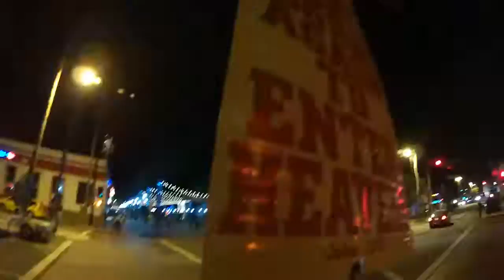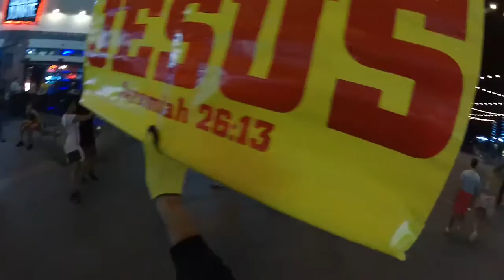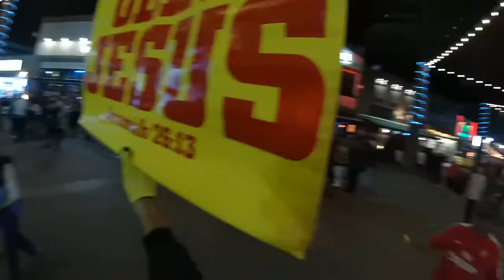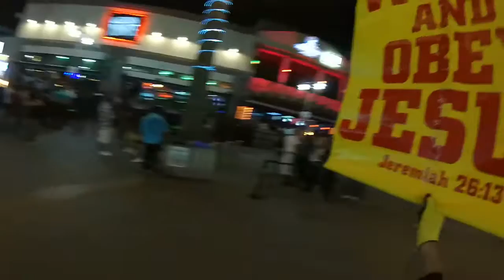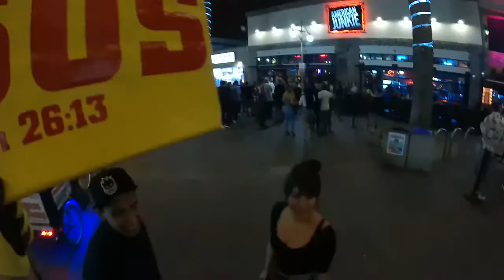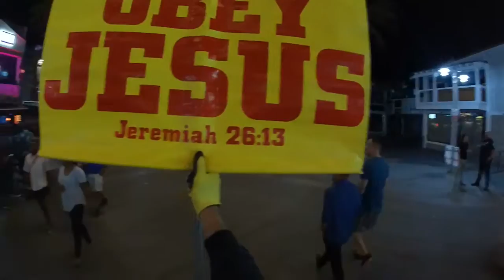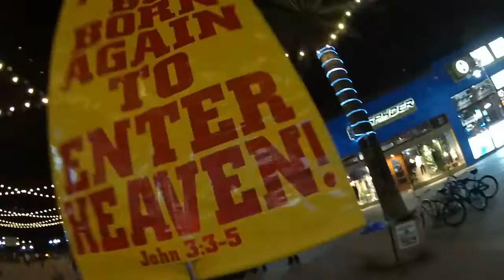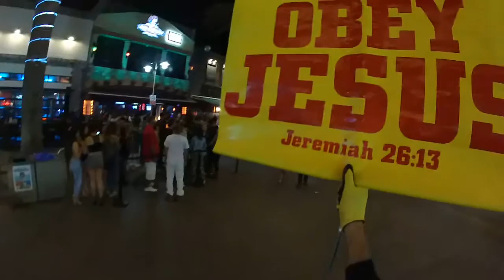Hermosa Beach Banner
The banner says it all! It is a good & bright fishing lure to get sinner fish to bite. We want them to bite & get hooked by The Gospel...& saved by JESUS!